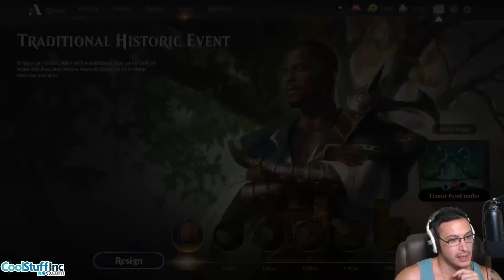MTG Arena: Historic Neoform Combo with Ali Aintrazi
Follow Ali Aintrazi on Twitch and Twitter!

Time Stamps
00:03:21 - Match 1
00:07:40 - Match 2
00:23:13 - Match 3
00:42:01 - Match 4
00:53:40 - Match 5
01:02:12 - Match 6

Deck by Jonny Guttman
4 Opt (ELD) 59
4 Sea Gate Stormcaller (ZNR) 77
2 Gilded Goose (ELD) 160
4 Paradise Druid (WAR) 171
2 Anticipate (IKO) 40
4 Shimmer of Possibility (RNA) 51
2 Combat Celebrant (AKR) 148
4 Wall of Blossoms (JMP) 442
4 Neoform (WAR) 206
4 Glasspool Mimic (ZNR) 60
2 Valakut Awakening (ZNR) 174
4 Dualcaster Mage (JMP) 313
4 Steam Vents (GRN) 257
2 Riverglide Pathway (ZNR) 264
1 Cragcrown Pathway (ZNR) 261
2 Stomping Ground (RNA) 259
4 Breeding Pool (RNA) 246
3 Hinterland Harbor (DAR) 240
2 Ketria Triome (IKO) 250
2 Tuktuk Rubblefort (ZNR) 173

Sideboard
4 Pact of Negation (AKR) 73
2 Aether Gust (M20) 42
3 Abrade (AKR) 136
1 Dissenter's Deliverance (AKR) 189
2 Jace, Mirror Mage (ZNR) 63
3 Mystical Dispute (ELD) 58